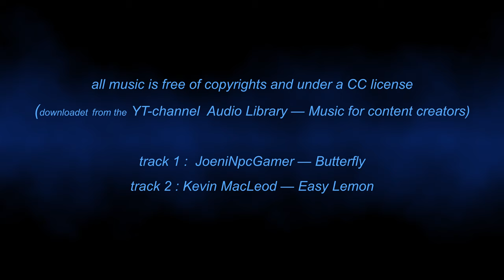Danmarks Flymuseum / Dänemarks Fliegermuseum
Et kort diasshow med billeder fra Flymuseet.
Eine kurze Diashow mit Fotos aus dem Fliegermuseum.